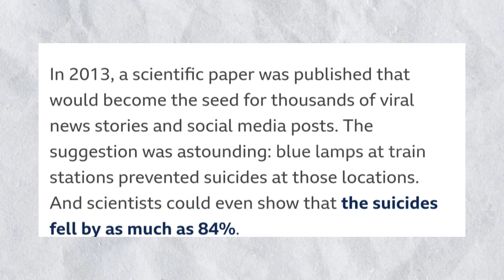जापान में रेलवे स्टेशन क्यों नहाए नीली रोशनी से, जानिए इसका जिंदगी और मौत से क्या संबंध है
japan railway station blue lights,
japan blue light train station,
japanese train station footage,
japan train station pushers,
japan train window view,
japan railway bullet train,
seattle light rail cab ride,
light rail japan,
japan train station assistance,
blue line train to o'hare,
blue traffic light japan,
blue train of japan

youtube declaration